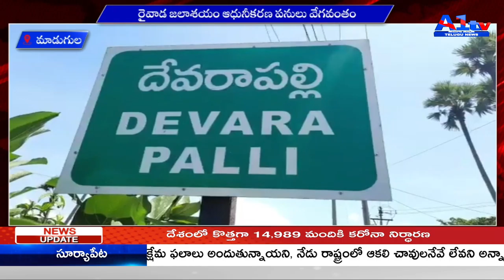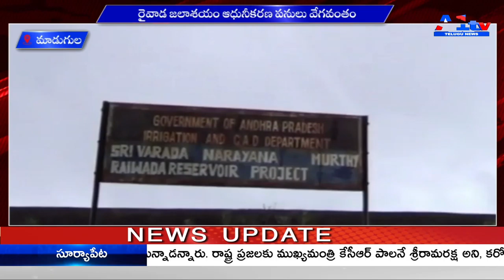మాడుగుల రైవాడ జలాశయం ఆధునీకరణ పనులు వేగవంతం || A1TV TELUGU